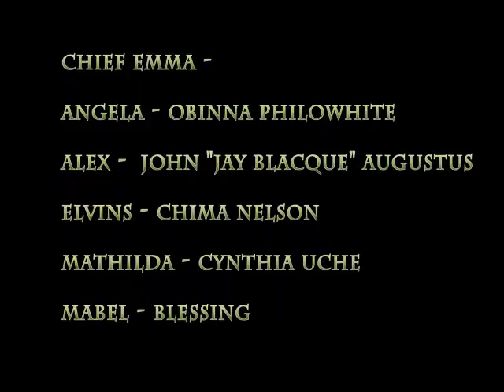hot melody 3 Latest Nollywood Movies 2016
Watch premium original African series, movies, full seasons of hit shows, current episodes, music and more. Watch best of Latest Nigerian movies, African movies, Nollywood movies, Ghanian movies, Latest 2016 movies on NollyWood Classic #1 Point for best collections of Movies.